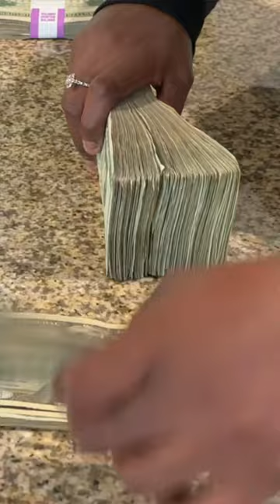ATM machine inside Laundromat business